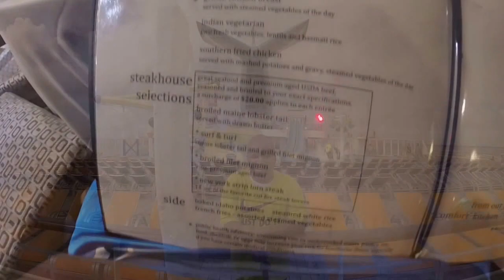Carnival Sensation And Florida Vacation Gopro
This is my Carnival sensation and florida vacation video. We were down there with 2 friends. now have more cruise videos and, vlogs. My new video are a lot better than this video. Make sure you are watching all my videos in HD. It makes it a lot better.